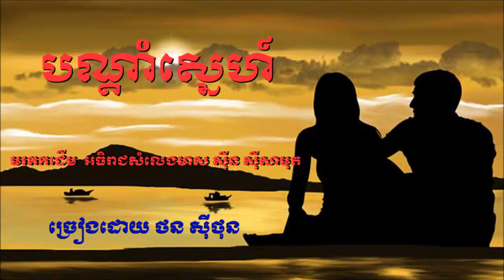បណ្ដាំស្នេហ៍ - ច្រៀងដោយ ថន ស៊ីថុន (( COVER ))